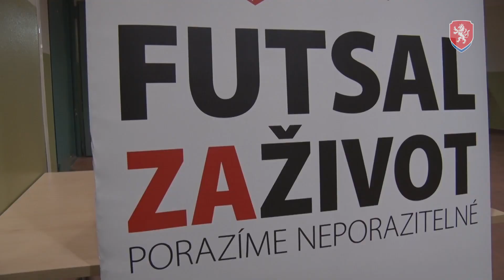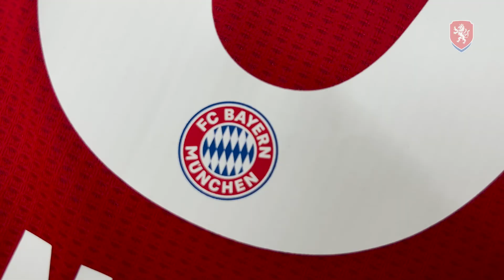Pozvánka na charitativní akci Futsal za život v Brně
Projekt Futsal za život chystá další velkou akci na podporu našeho kamaráda Vladimíra Mikuláše. Po Chomutovu a Praze se tentokrát sejdeme v Brně!

Pamatujete si na dvě velké akce projektu Futsal za život? Ta první proběhla v červnu 2017 v chomutovské sportovní hale a střetly se při ní poprvé v historii futsalová a fotbalová reprezentace, proběhla dražba zajímavých sportovních artefaktů a plná hala si odnesla řadu skvělých zážitků.

Podruhé se podporovatelé Vládi Mikuláše sešli na konci února 2020 v Praze na Benefičním večeru a tato „plesová“ akce byla opět velmi vydařená, došlo na tombolu i další dražbu a znovu se podařilo vygenerovat finanční podporu pro našeho bojovníka a jeho rodinu. S láskou v srdci vzpomínáme, že na obou předchozích akcích jsme se mohli s Vláďou setkat.

A do třetice, ovšem nikoliv naposledy: aktuálně finišují přípravy setkání, které proběhne v prosinci 2021 v Brně. Nazvali jsme ji jednoduše: FUTSAL ZA ŽIVOT V BRNĚ a na jihu Moravy se podporovatelé našeho kamaráda sejdou v pátek 17. prosince, konkrétně ve sportovní hale ve Vodově ulici.